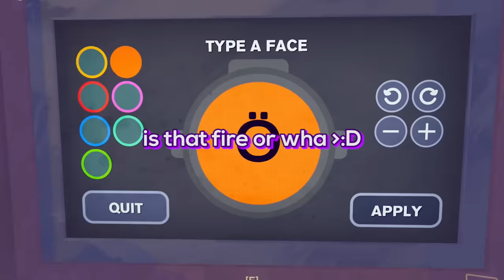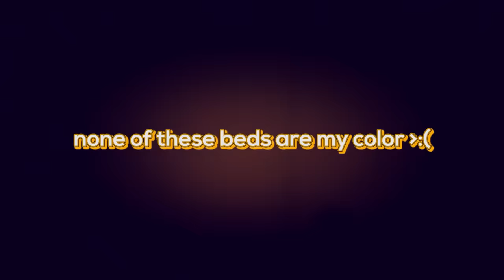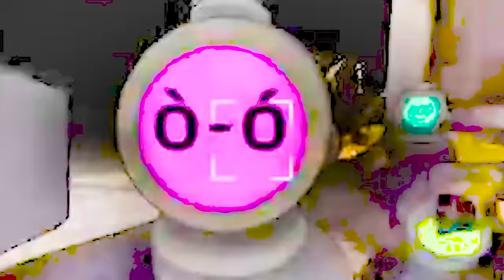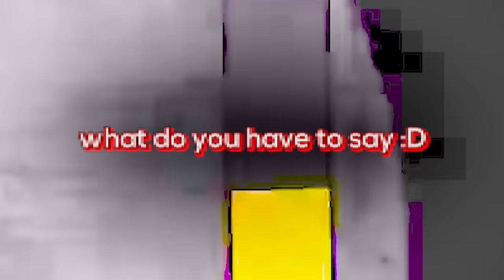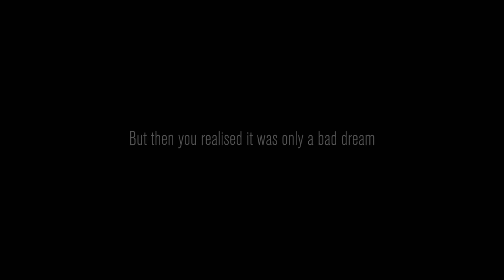CONTENT WARNING IS SO MUCH BETTER THAN LETHAL COMPANY